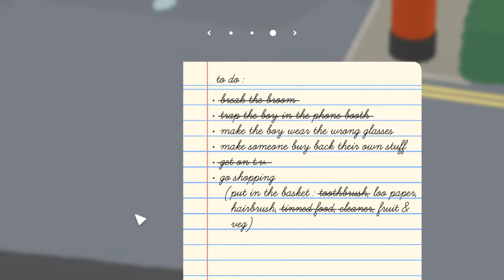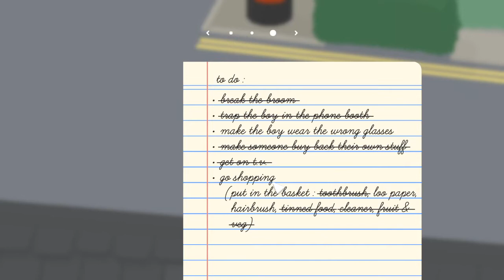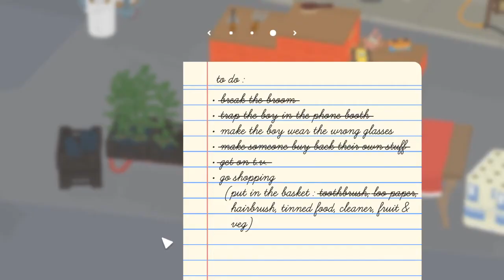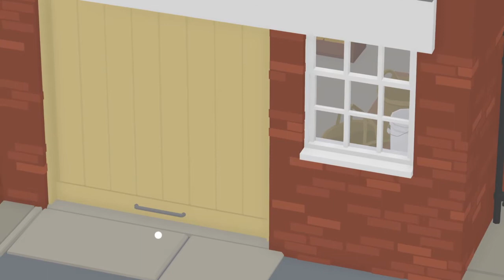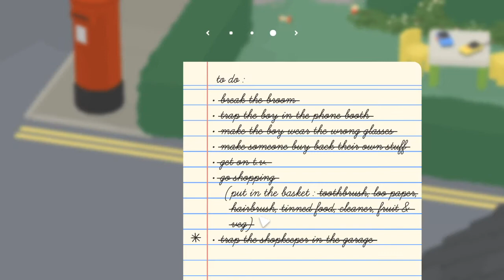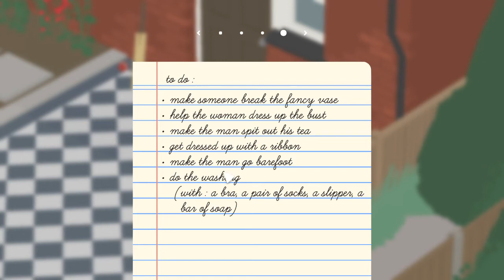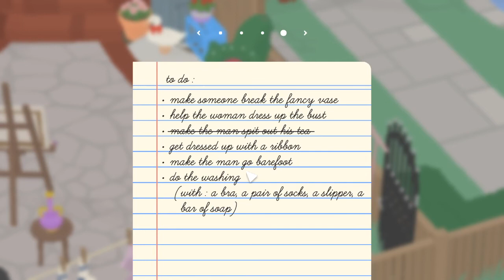Let's Play Untitled Goose Game #2: Tormenting Children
And now it's time to torment a child! I'm a good person/goose, yep. Also are his glasses even prescription? Etsy

Amazon Wish List